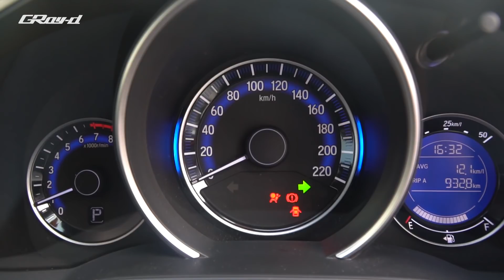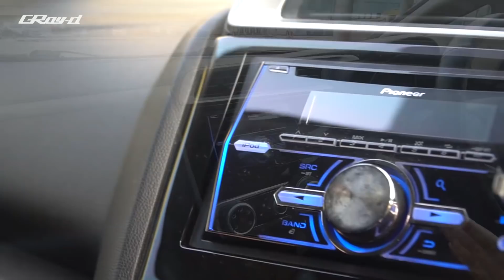Honda Jazz 1.5 S 2015, Lebih Polos dan Langka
Halo temen-temen, apa kabar? Semoga sehat2 semua ya.

Video kali ini adalah tentang Honda Jazz tipe S tahun 2015. Jazz S jarang keliatan di jalanan karena tipe RS lebih diminati, meskipun ga beda jauh sama tipe RS dari segi fitur. Bagaimana opini kalian mengenai mobil ini? Sampaikan di kolom komentar ya.. Selamat menonton.

You & I by Soyb & Amine Maxwell